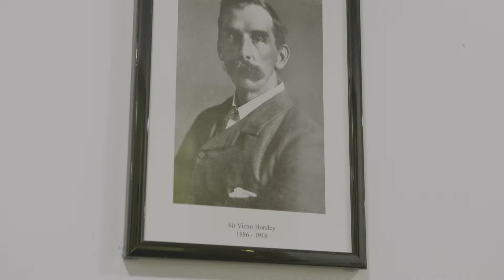MRes Neurosurgery UCL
MRes Neurosurgery from the UCL Queen Square Institute of Neurology